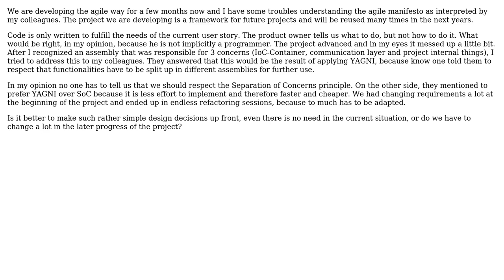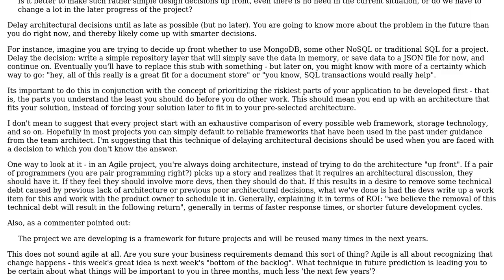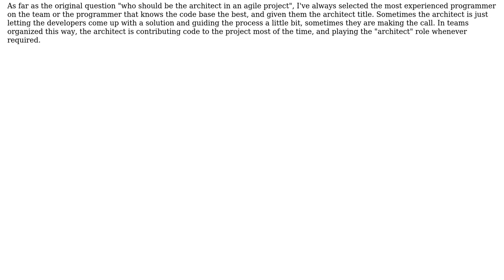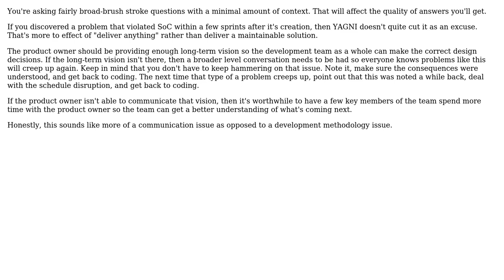Software Engineering: Who should be the architect in an agile project? (3 Solutions!!)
Software Engineering: Who should be the architect in an agile project?

With thanks & praise to God, and with thanks to the many people who have made this project possible! | Content (except music & images) licensed under CC BY-SA | Music | Images & others | With thanks to user Telastyn user Kyle user dwonisch and the Stack Exchange Network Trademarks are property of their respective owners. You are responsible for your own actions.